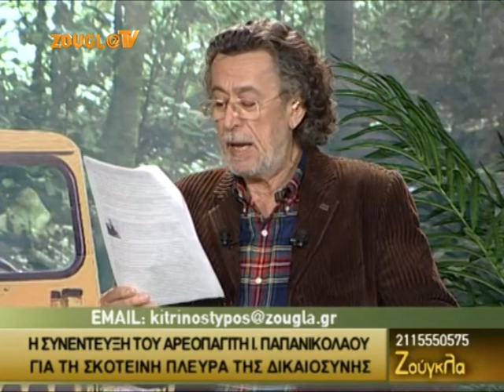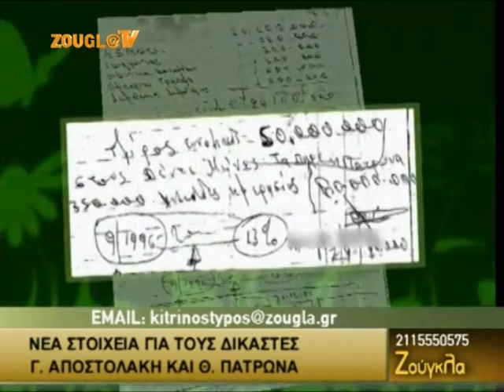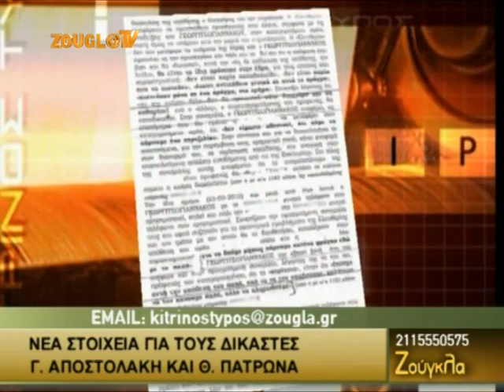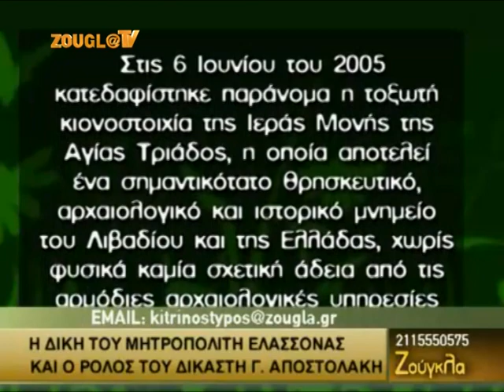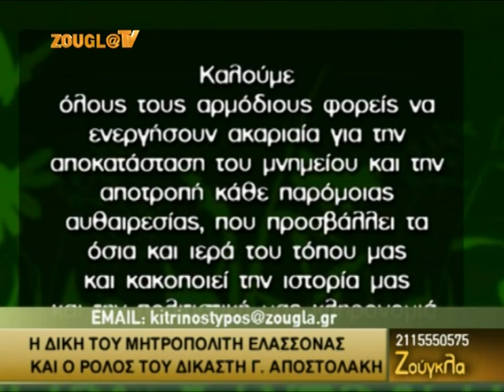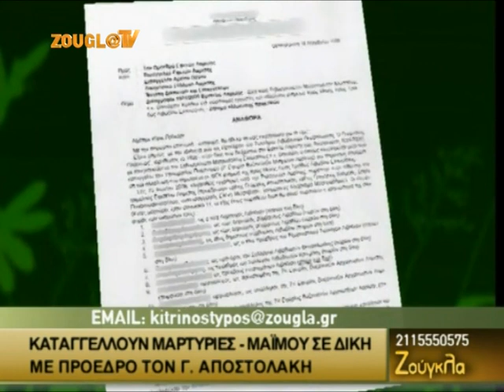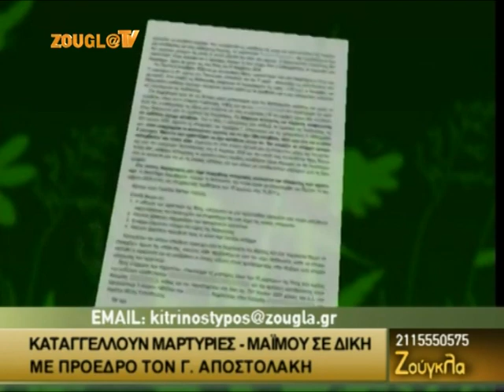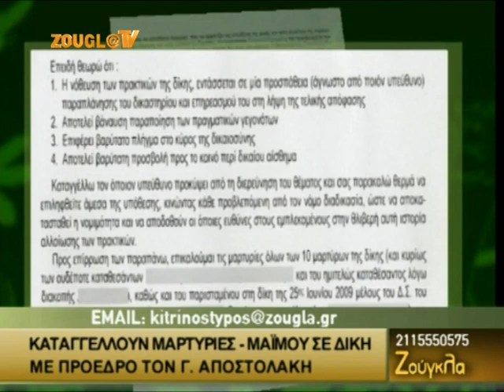13.02.2014 «Ζούγκλα» με τον Μάκη Τριανταφυλλόπουλο στη Zougla Tv (2013-2014)